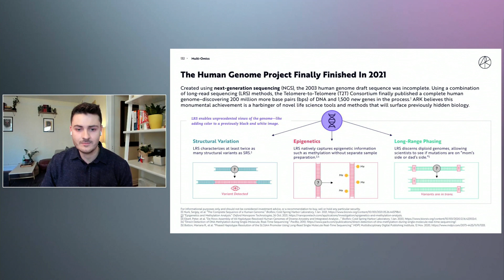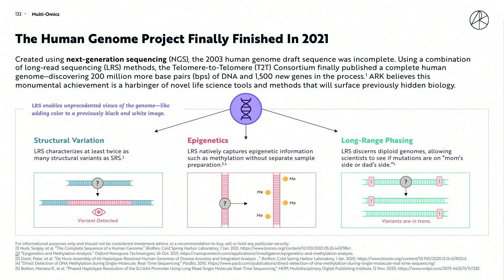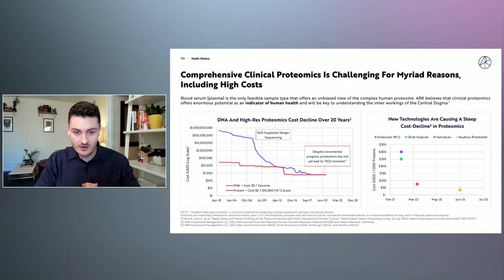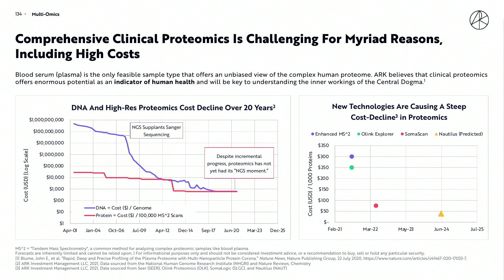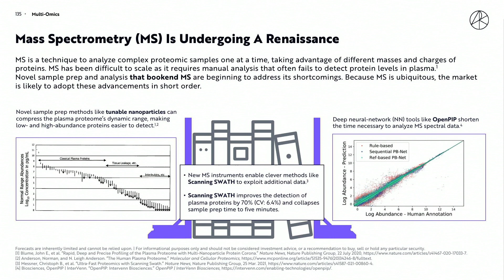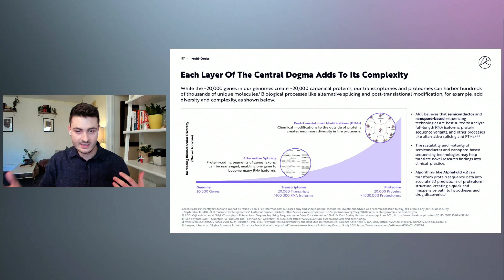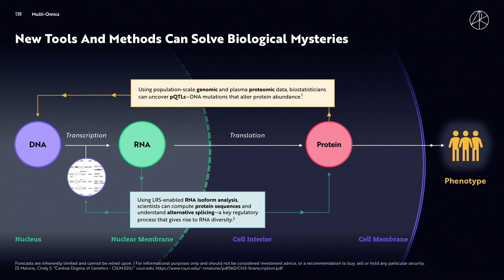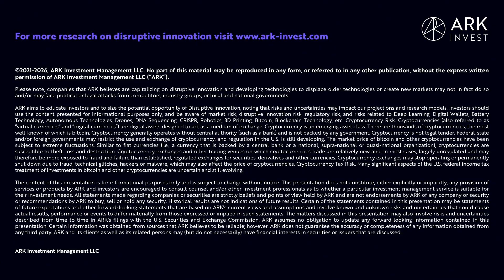BIS2022 – Multi-Omics: The Future of Molecular Biology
Leveraging the genome, transcriptome, proteome, and other ‘omics, scientists are likely to translate groundbreaking discoveries into clinical solutions. New analytics and software tools, especially those focused on high-throughput proteomics, should allow scientists to unlock the codes to life, disease, and health.